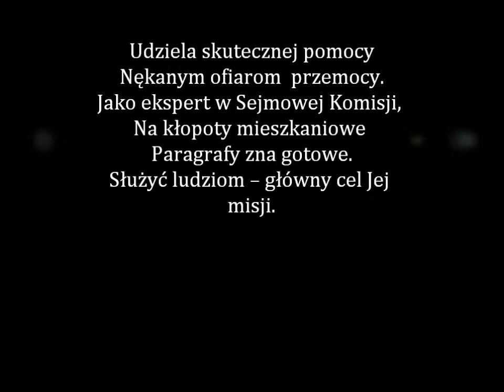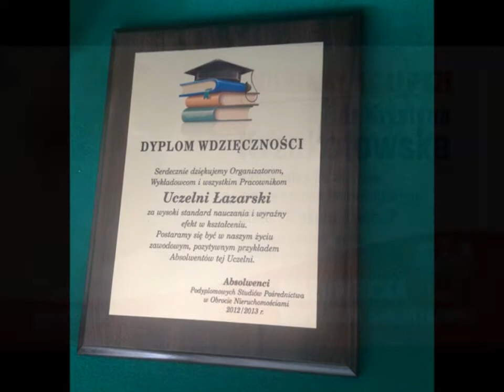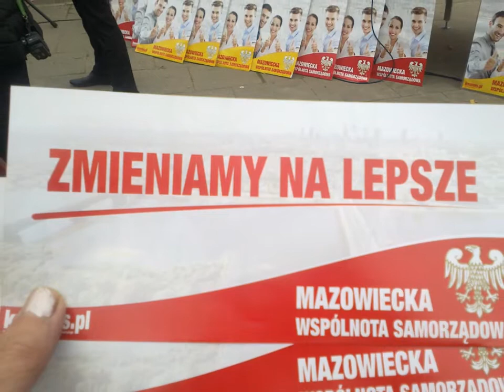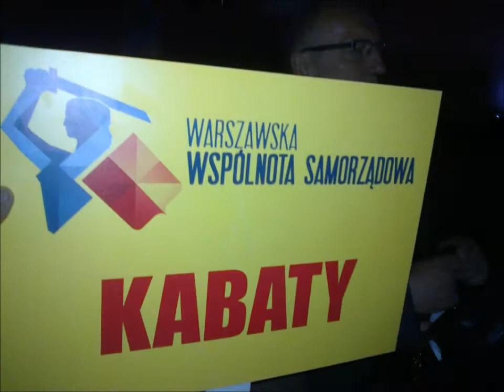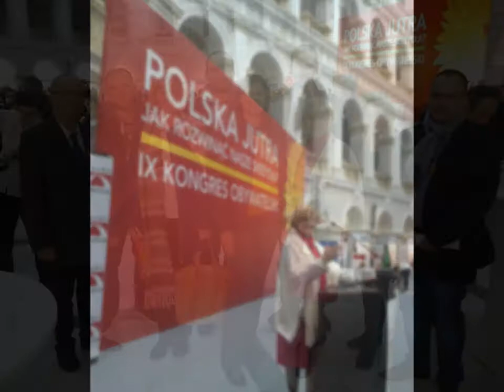DOKTOR KRYSTYNA KRZEKOTOWSKA - Kandydatka do Sejmiku Mazowieckiej Wspólnoty Samorządowej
POETYCKA REKOMENDACJA - CZAS WYBORÓW
 Czas wyborów za chwilę,
A ja furtkę uchylę
I zachęcę do słusznej decyzji.
KRYSTYNA KRZEKOTOWSKA!!!
Wiem, że wiedzie Ją troska,
Ażeby poprawić byt bliźnim.

Jej filozofia życiowa
To w rządzeniu odnowa.
Swój program wzbogaca przez lata.
Obrońca słabszych obywateli
Pragnie, by wszyscy szansę mieli
Na kreację przyjaznego świata.

Udziela skutecznej pomocy
Nękanym ofiarom przemocy.
Jako ekspert w Sejmowej Komisji,
Na kłopoty mieszkaniowe
Paragrafy zna gotowe.
Służyć ludziom – główny cel Jej misji.

Pani mecenas hasłem:
„Przyjazne zarządzanie miastem!
Jak parasol – ochrona prawna!”
W publikacjach, pracach prawniczych
Tylko dobro człowieka się liczy.
Krzekotowska tym żyje od dawna.

Jako społecznik, akademicki nauczyciel
Europejskie strategie wciela w życie.
Uczy młodych ludzi gromadę,
Jakie wzorce szanować,
Jaką Polskę budować,
Jak uwierzyć, że DAMY RADĘ.